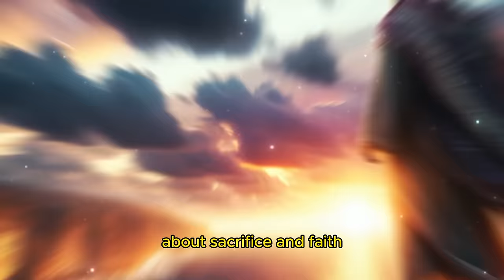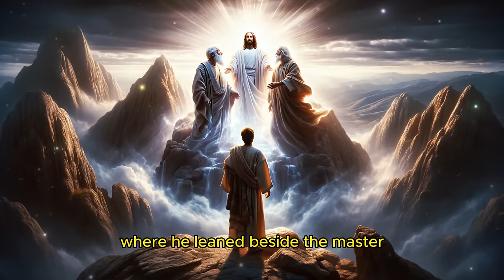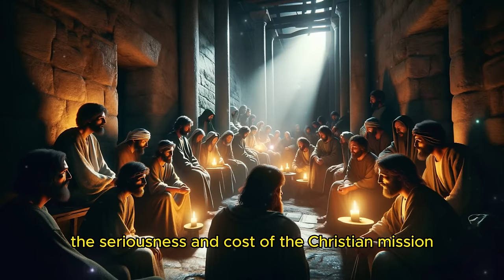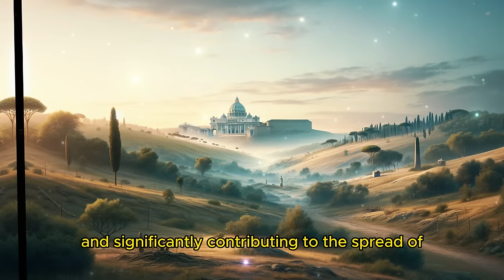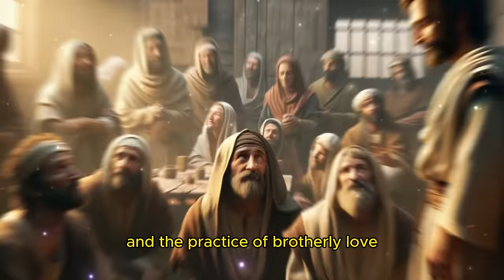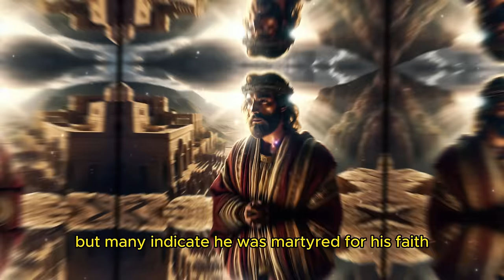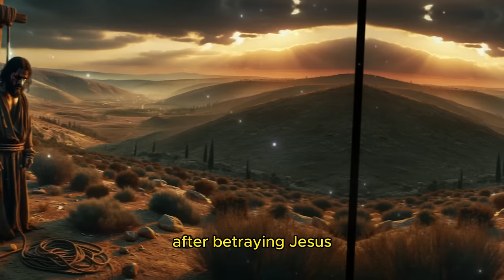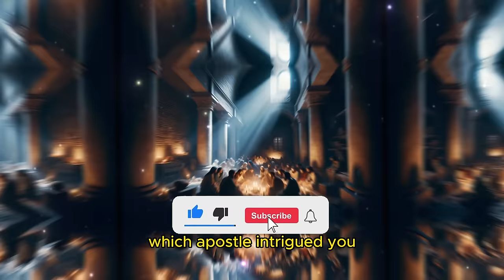Tragic End of the 12 Apostles of Jesus